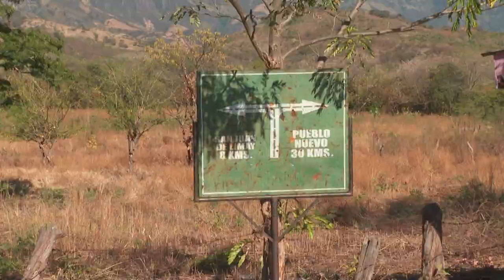ASI ES NICARAGUA SAN JUAN DE LIMAY ARTESANIA Y PROGRESO PARTE 1